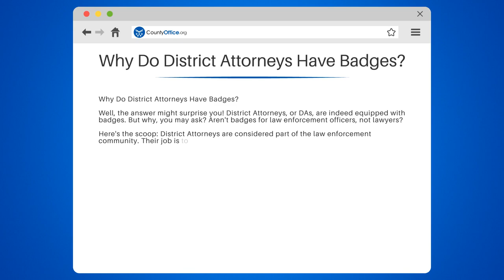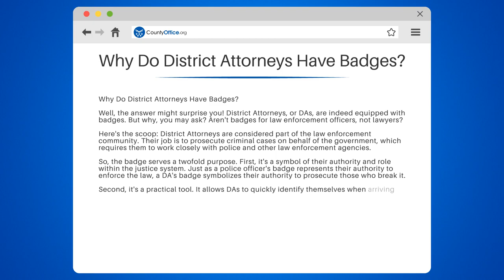Why Do District Attorneys Have Badges? - CountyOffice.org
Why Do District Attorneys Have Badges? Ever been curious about why District Attorneys have badges? In this insightful video, we dive into the reasons behind this intriguing fact.

We'll start by discussing the role of a District Attorney within the law enforcement community and their responsibility to prosecute criminal cases on behalf of the government. We'll then explore the twofold purpose of the badge: its symbolism as an emblem of authority and its practical use in identifying DAs at crime scenes or other law enforcement situations.

Whether you're a student of law, a curious citizen, or just someone who loves learning new things, understanding the significance of a District Attorney's badge is a fascinating topic.